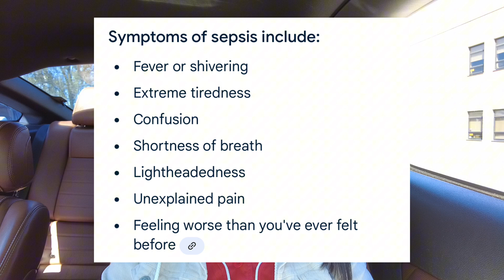Doc Willie…sepsis…life-threatening condition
I felt like this is my second life after I had sepsis three years ago.